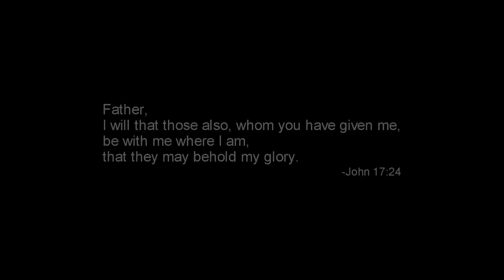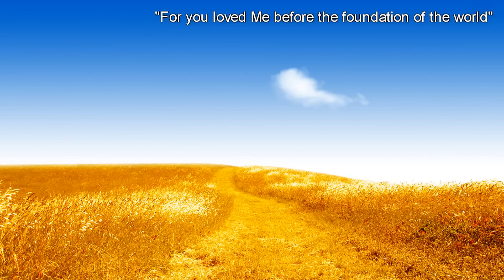Omnipotent Prayer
"Father, I will that they also whom you have given me, be with me where I am; that they may behold my glory." —John 17:24

This is not the petition of a suppliant, but the claim of a conqueror. There was only one request He ever made, or ever can make, that was refused; it was the prayer wrung forth by the presence and power of superhuman anguish: "Father, if it be possible, let this cup pass from me!" Had that prayer been answered, never could one consolatory "word of Jesus" have been ours. "If it be possible"—but for that gracious parenthesis, we must have been lost forever! In unmurmuring submission, the bitter cup was drained; all the dread penalties of the law were borne, the atonement completed, an all-perfect righteousness wrought out; and now, as the stipulated reward of His obedience and sufferings, the Victor claims His trophies. What are they? Those that were given Him of the Father—the countless multitudes redeemed by His blood. These He "wills" to be with Him "where He is"—the spectators of His glory, and partakers of His crown. Wondrous word and will of a dying testator! His last prayer on earth is an importunate pleading for their glorification; His parting wish is to meet them in heaven—as if these earthly jewels were needed to make His crown complete—their happiness and joy the needful complement of His own!

Reader! learn from this the grand element in the bliss of your future condition—it is the presence of Christ; "with ME where I am." It matters comparatively little as to the locality of heaven. "We shall see Him as He is," is "the blessed hope" of the Christian. Heaven would be no heaven without Jesus; the withdrawal of His presence would be like the blotting out of the sun from the firmament; it would uncrown every seraph, and unstring every harp. But, blessed thought! it is His own stipulation in His testamentary prayer, that Eternity is to be spent in union and communion with Himself, gazing on the unfathomed mysteries of His love, becoming more assimilated to His glorious image, and drinking deeper from the ocean of His own joy.

If anything can enhance the magnitude of this promised bliss, it is the concluding words of the verse, in which He grounds His plea for its bestowment: "I will—that they behold My glory;"—why? "For You loved (not them, but) ME before the foundation of the world!" It is equivalent to saying, "If You would give Me a continued proof of Your everlasting love and favor to Me, it is by loving and exalting My redeemed people. In loving them and glorifying them, You are loving and glorifying Me—so endearingly are their interests and My own bound up together!"

Believer, think of that all-prevailing Voice, at this moment pleading for you within the veil!—that omnipotent "Father, I will," securing every needed boon! There is given, so to speak, a blank check by which He and His people may draw unlimited supplies out of the exhaustless treasury of the Father's grace and love. God Himself endorses it with the words, "Son, You are ever with me, and all that I have is Yours." How it would reconcile us to Earth's bitterest sorrows, and hallow Earth's holiest joys, if we saw them thus hanging on the "will" of an all-wise Intercessor, who ever pleads in love, and never pleads in vain!

"Be it unto me according to YOUR WORD."